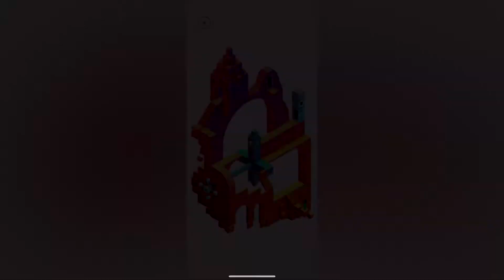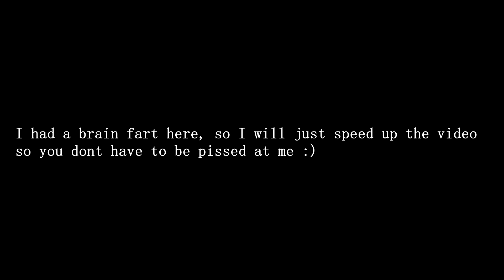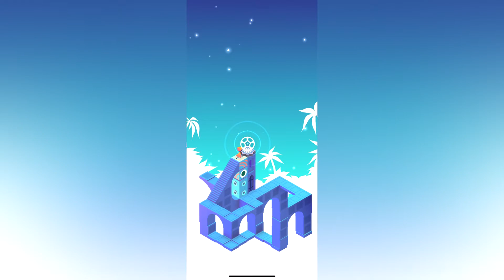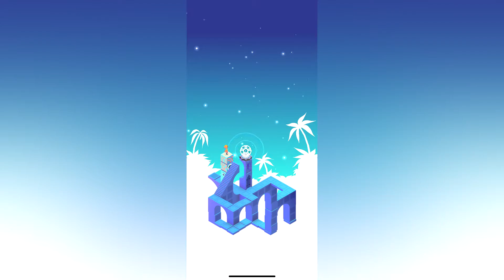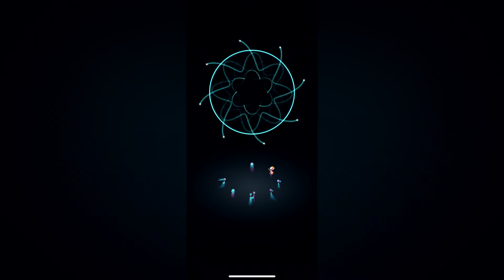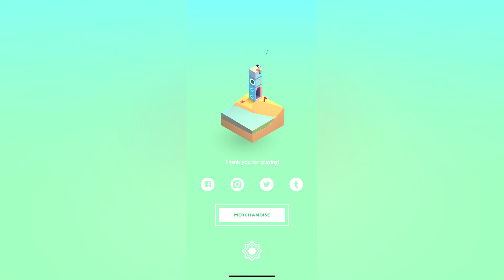Monument Valley 2 - Chapters 12 - 14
One last "separated" stage, and then Ida and her child re-unite at the end. Overall, ending was much better than the first game, and much more smoothed out. Cinematic, almost.

0:00 - The Botanical Gardens
5:04 - Mirador
11:35 - The End / Credits